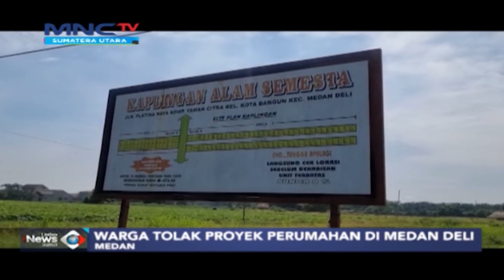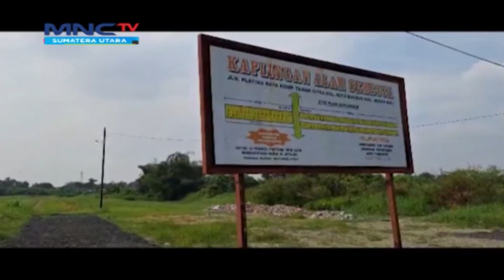Warga Tolak Proyek Perumahan di Medan Deli